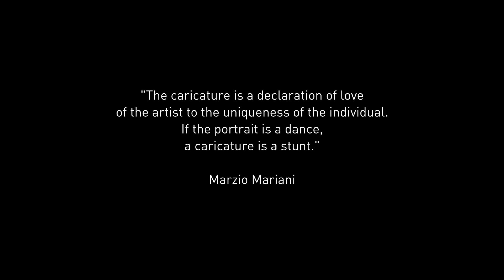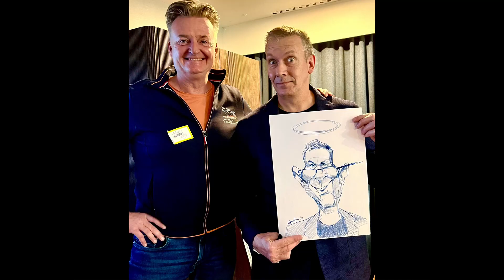Inaugural speech FACES! 2024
The first international festival in Italy dedicated to the art of caricature
In-depth sessions with international artists, brainstorming & drawing activities, a temporary exhibition, plus the first international career award dedicated to the art of caricature, all this in the breathtaking setting of PAFF! International Museum of Comic Art in Pordenone (Italy) for an unforgettable experience: welcome to FACES!